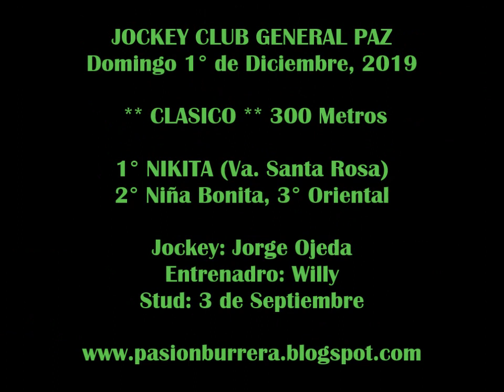NIKITA, Gral Paz (01-12-19)